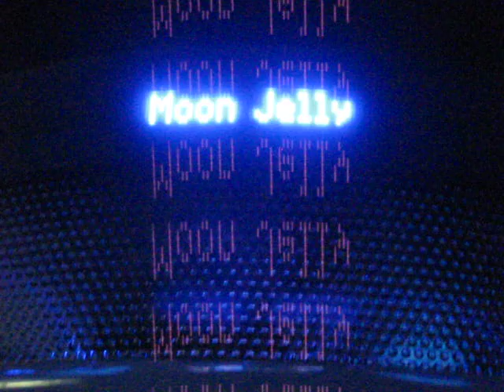Moon Jellies.AVI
This was shot during our March 11th visit to the National Aquarium in Baltimore. I don't believe this is a permanent exhibit at this aquarium so you may want to go see it while you can.  About 4 exhibits in, I decided to go back and get the jellies' name in the video so you'll see more than one vid on some of these.